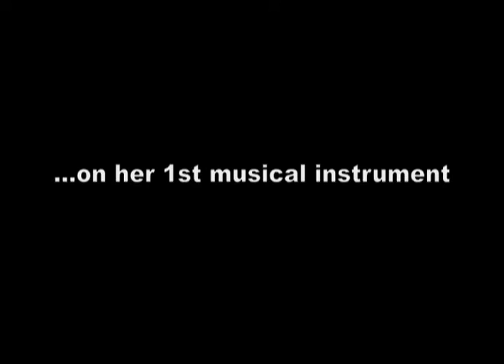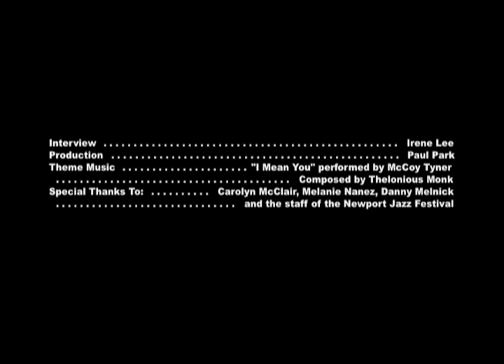Lisa Hilton on her lifelong love of the piano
In this interview done backstage at the Newport Jazz Festival, pianist Lisa Hilton talks about her lifelong love of the piano and her approach to playing jazz.